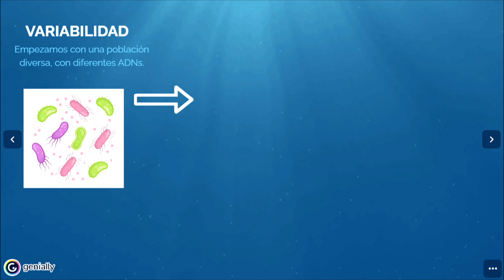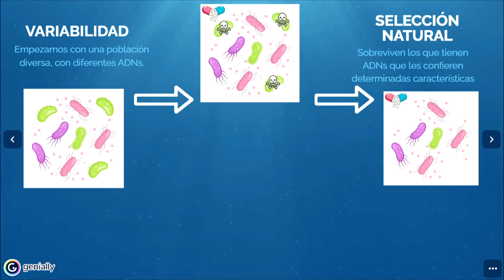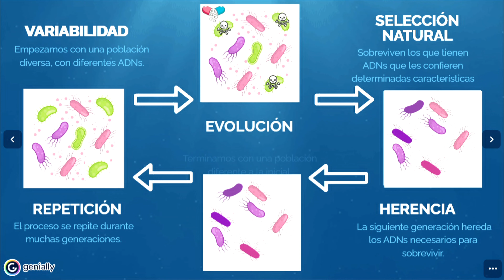La Evolución en 2 Minutos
@MaraBiogea te explica la evolución de una forma sencilla y rigurosa. Lo hace utilizando el tristemente famoso ejemplo de la resistencia a antibióticos. La "fórmula" de la evolución incluye variabilidad, selección natural, herencia y repetición.